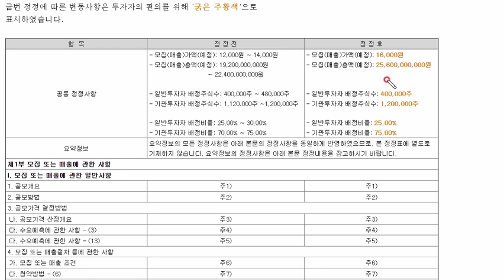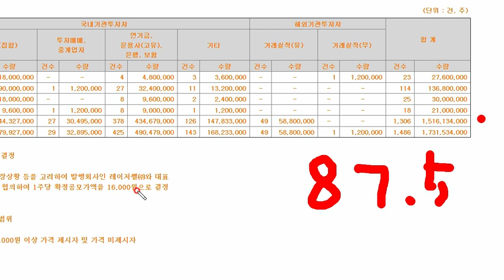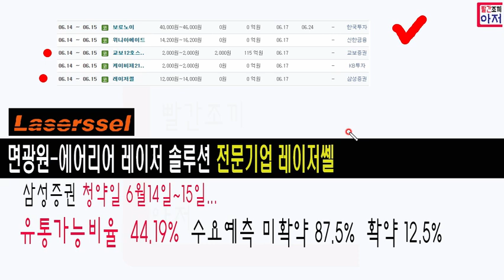레이저쎌 공모가확정 밴드상단 약 15% 위.. 16,000원 수요예측 1,442.95 대 1 .. 유통물량이....